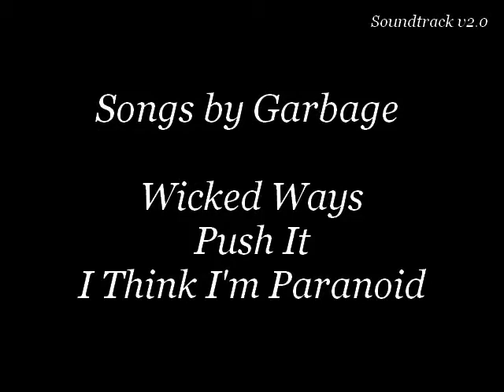Dark Age of Camelot - Tzimice_Movie v2.0 [Savage] [PvP] [Mordred]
Dark Age of Camelot - PvP - Mordred [US PvP]
PoV rr9 Savage by Tzimice

*** This is not the original soundtrack, I made a new one for copyright reasons, you can find the original video